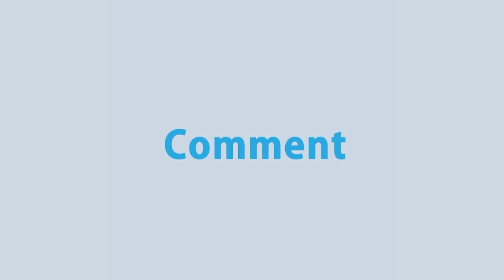যেভাবে গ্রেপ্তার হলো সিলেটের এস আই আকবর | Rtv News